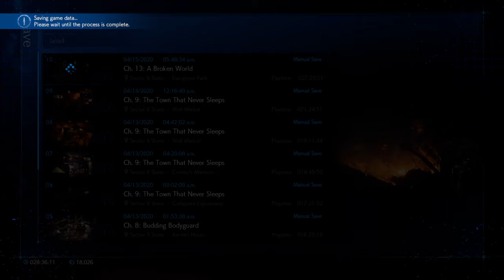FINAL FANTASY VII REMAKE - Part 33